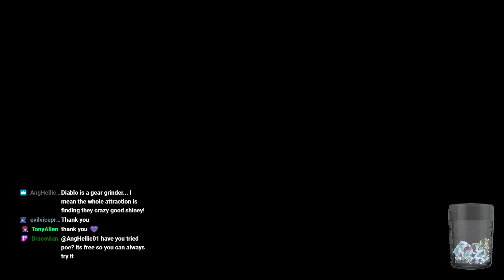Deep Rock Galactic | Session 34 [Smart Stout]